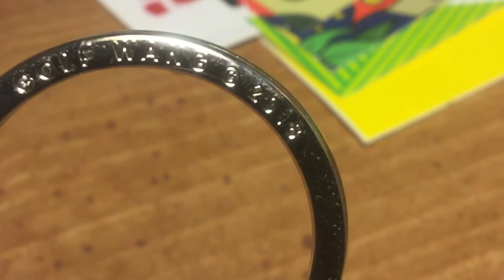GOLF Wang Showcase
like i said, do be and wear whatever the fuck you want